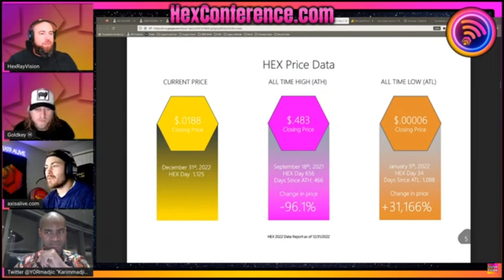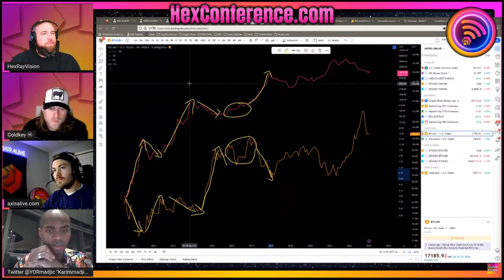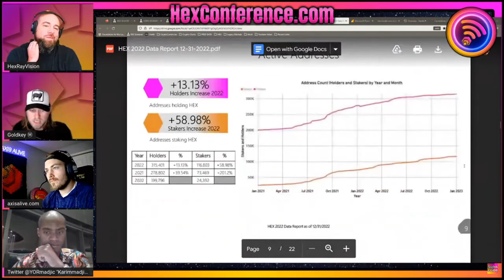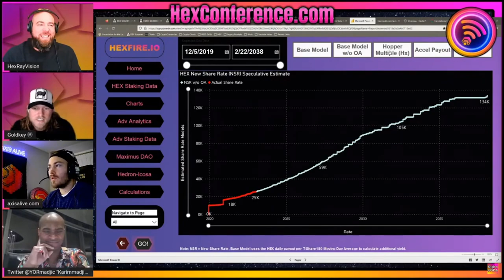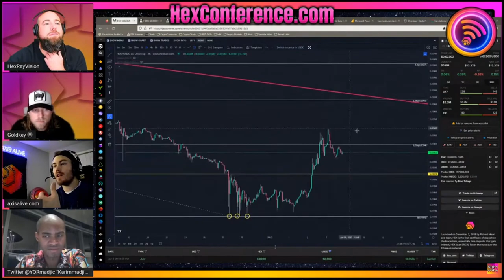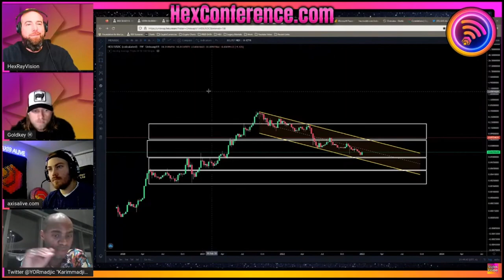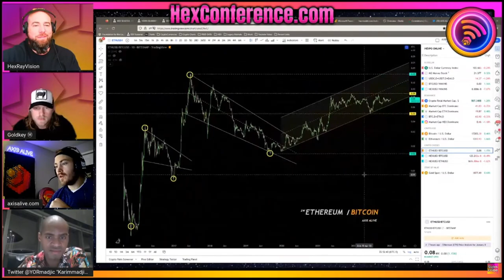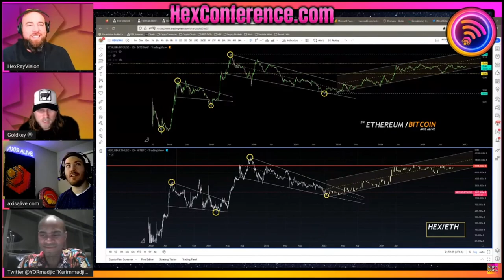THIRD ANNUAL ONLINE HEX CONFERENCE AXiS ALiVE PANEL HOSTED BY MATIALLIN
AXiS ALiVE presents with KARIM the DREAM, HEXRAYVISION, and GOLDKEY on HEX TSHARES and TECHNICAL ANALYSIS!

OVER 18k views in the first 3 days and Hit an all-time high viewership on Mati's channel of over 1,000 live viewers. Thank You!